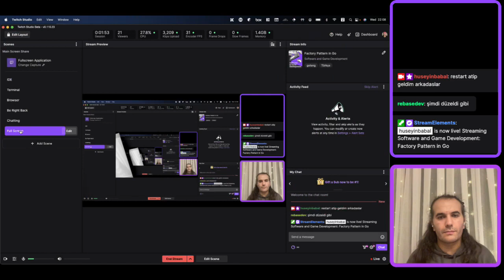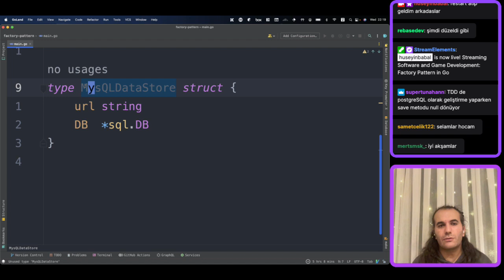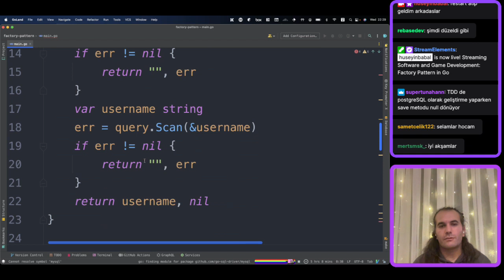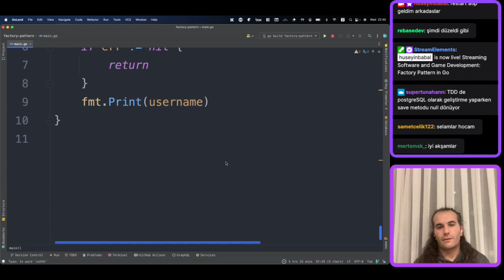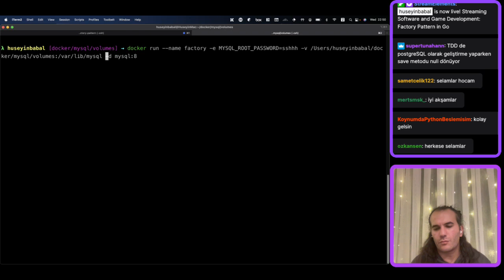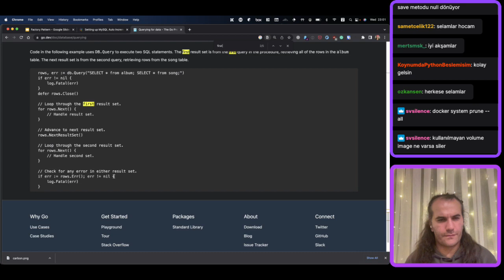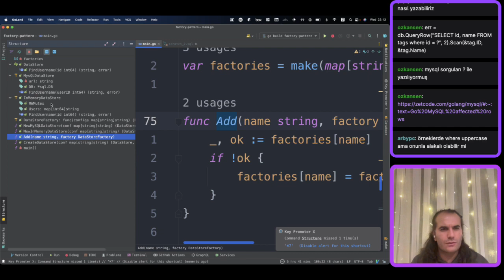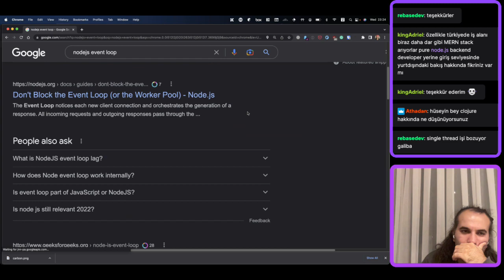[TR] Factory Pattern in Go